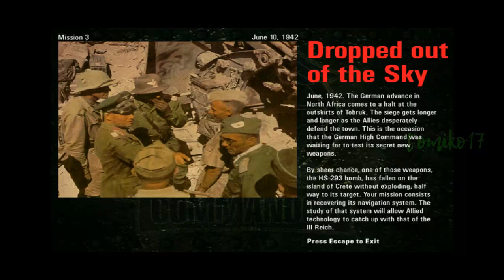Commandos: Beyond the Call of Duty - Mission #3: Dropped out of the Sky